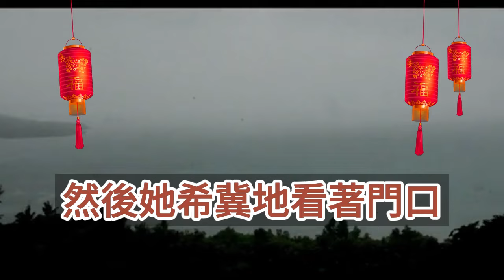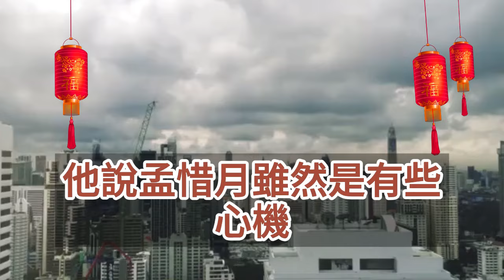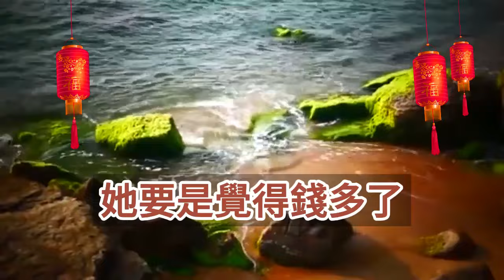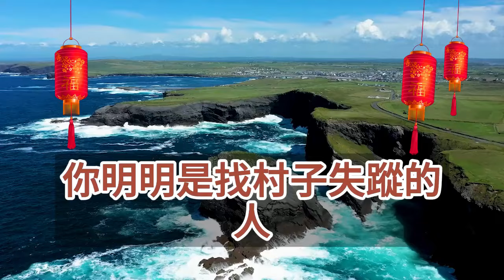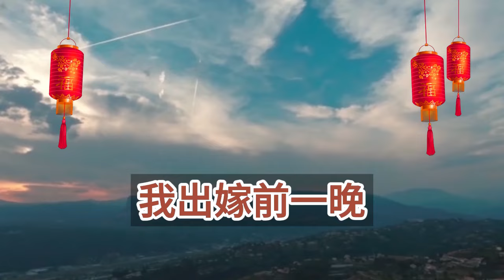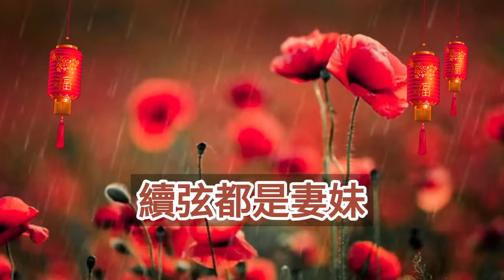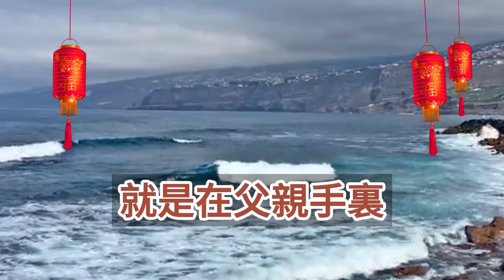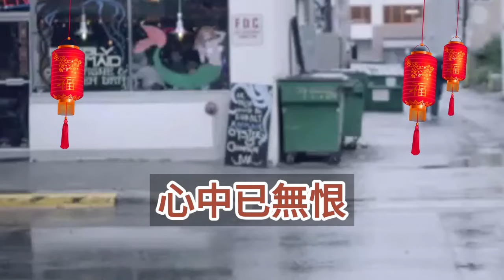（完結爽文）女兒離世那天他在救白月光，白月光下跪道歉求我不要怪他，夜裏他說可以讓我再生一個，還警告我不要再找白月光麻煩，我搖搖頭卻在他情動最深之時，一簪子刺進他的胸膛！情感